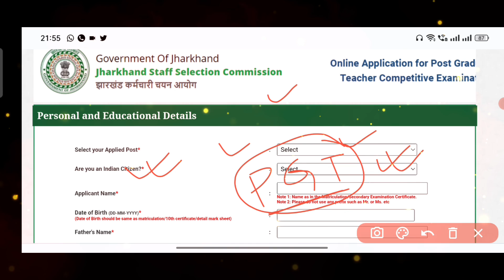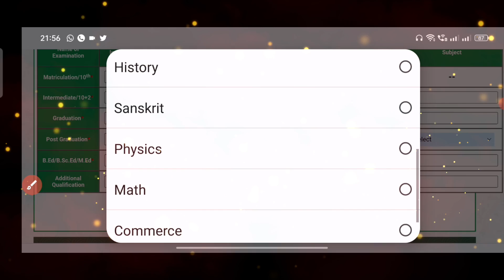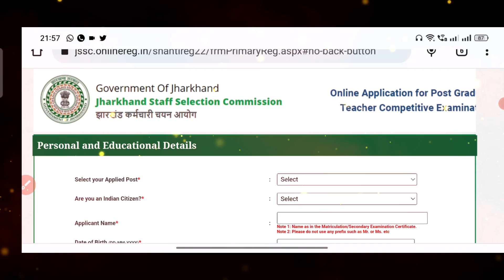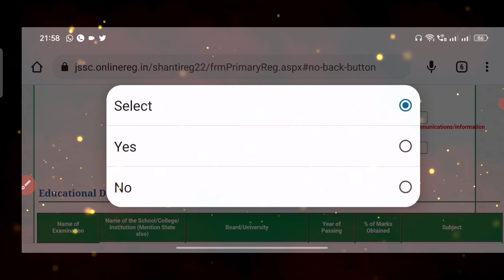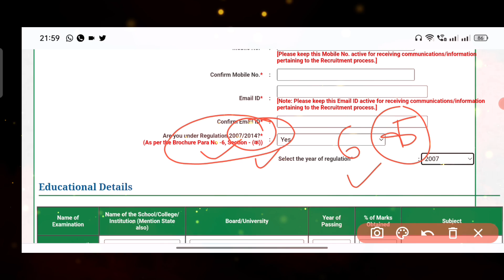JSSC PGT मे धोखेबाजी 😇@JoharNotes